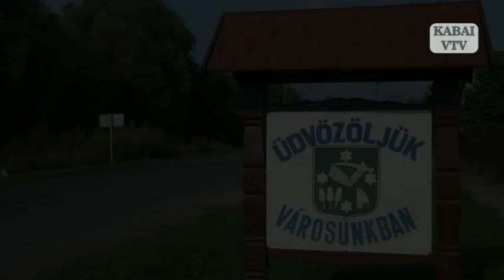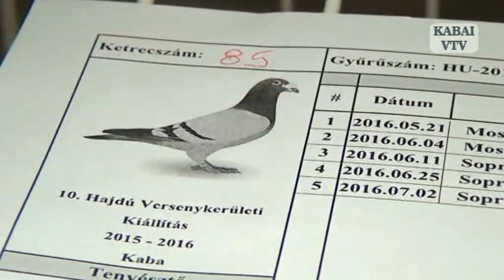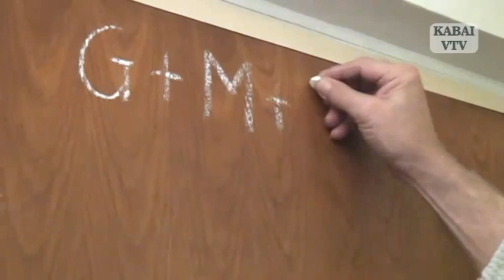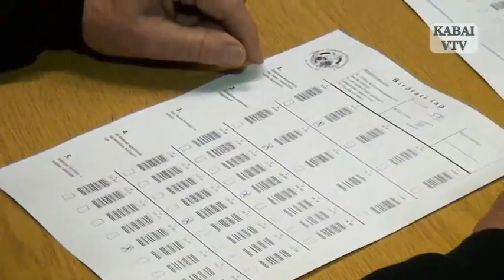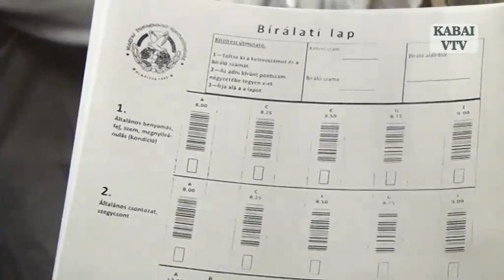Adás 2017 01 15